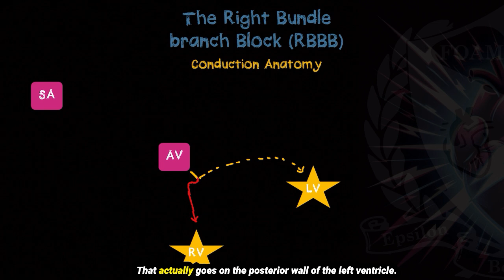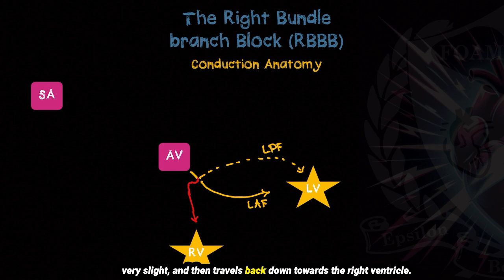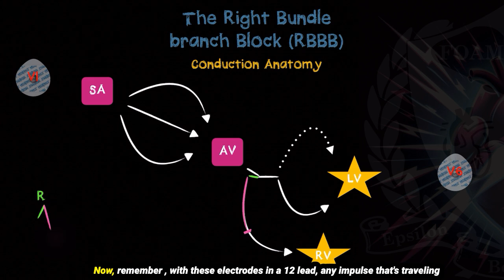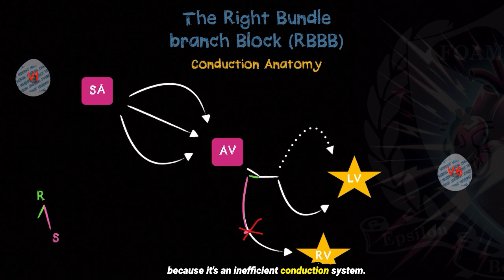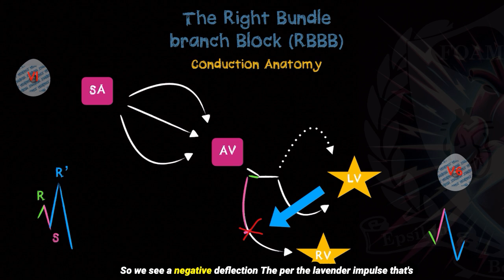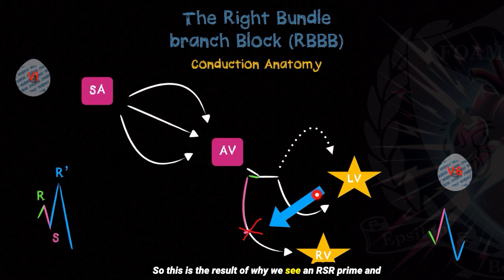Understanding Right Bundle Branch Blocks - Good Reads 9-2024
In this episode of Good Reads, we will be covering Right Bundle Branch Blocks. It's essential to understand the conduction system and how it relates to RBBB. Well walk through the anatomy, explain the characteristic RSR' pattern in V1, and break down why we see a deep S wave in V6. We will also explore the diagnostic criteria for RBBB, including what causes the widened QRS complex and the significance of left-to-right myocyte conduction. We’ll also touch on a handy trick—the blinker method—for identifying RBBB.